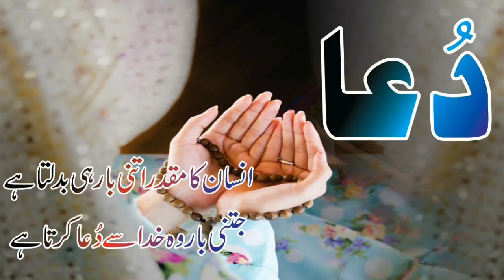Mickey Arther Not Happy Empire Desigion Pak Vs Sa 2nd Test 2019